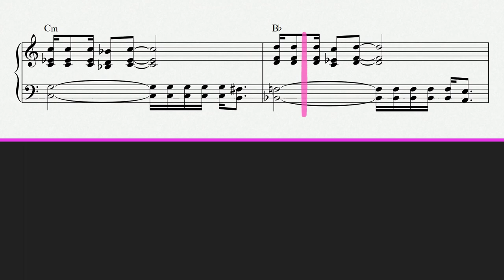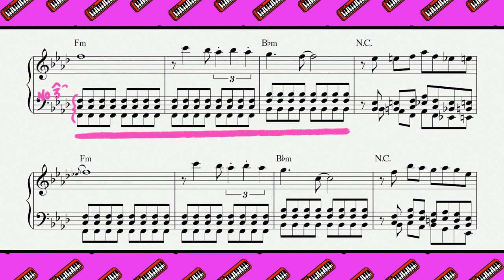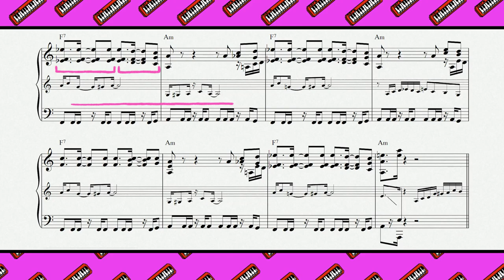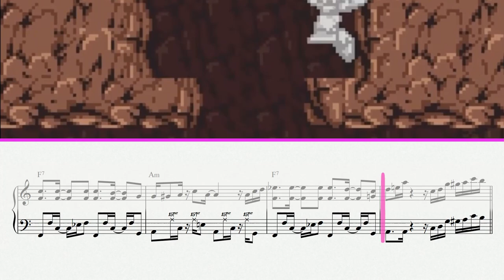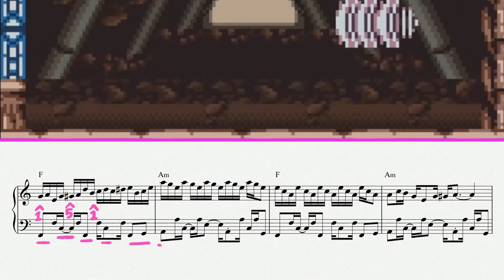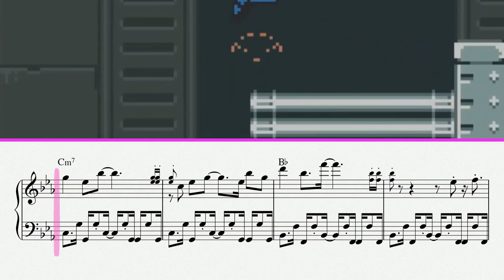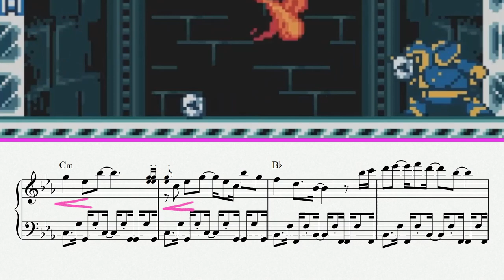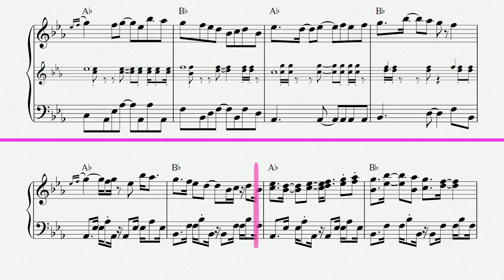SNES vs Gameboy music: Mega Man Xtreme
Did you know that a bunch of the levels and bosses from the Mega Man X games were remade to fit on the Gameboy Colour in a spin-off series called Mega Man Xtreme? I didn't until super recently! The 'demade' versions of classic Mega Man X tunes made on the GBC hardware are super fun to listen to, especially if you know the original versions really well. There are tons of small (and not so small) tweaks to the original music that make the soundtrack a real treat!

0:00 - Introduction
1:32 - Stage Start!
2:49 - Flame Mammoth Stage
5:32 - Armored Armadillo Stage
11:04 - Chill Penguin Stage
16:17 - Outro